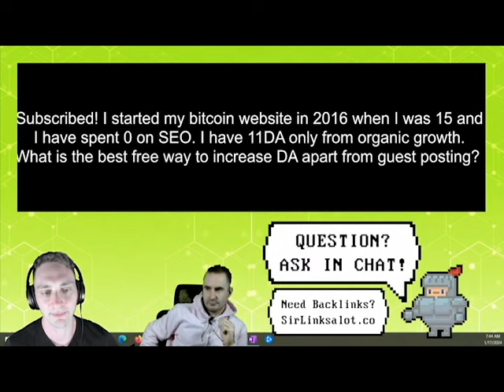Grow Backlink Authority WITHOUT Guest Posts?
Unveil innovative strategies for amplifying your website's backlink authority without relying on traditional guest posting. This exploration introduces alternative approaches to building a robust backlink profile, enhancing your site's credibility and SEO without the need for guest-authored content. Discover how to harness these tactics for a more diversified and resilient link-building strategy.